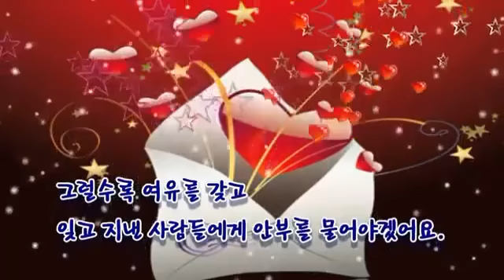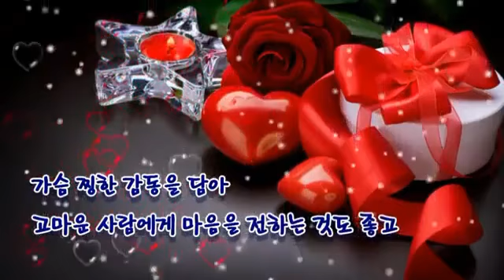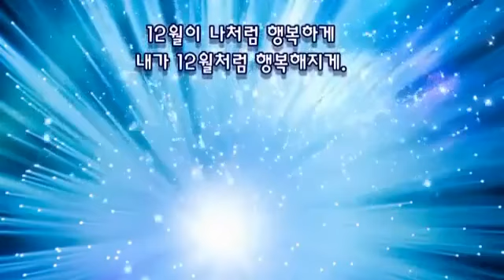좋은글♡12월의 선물